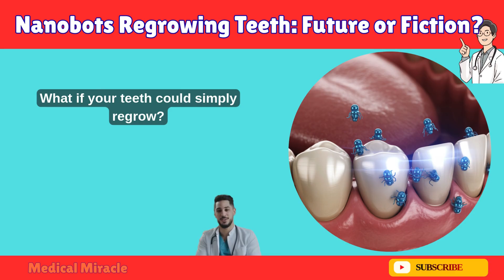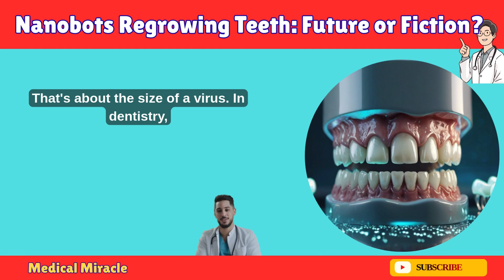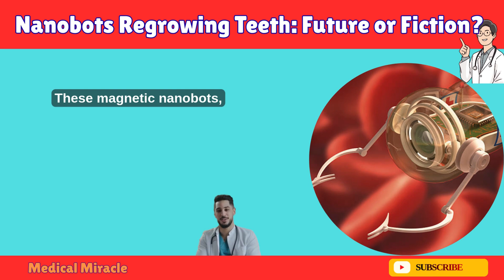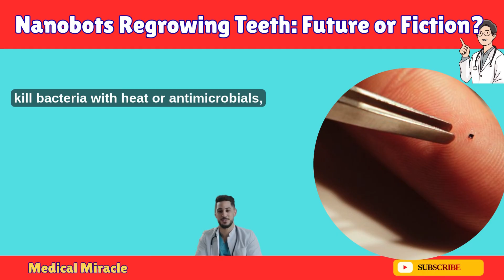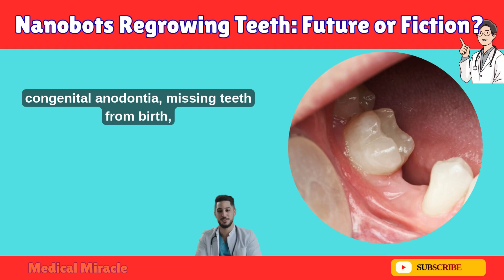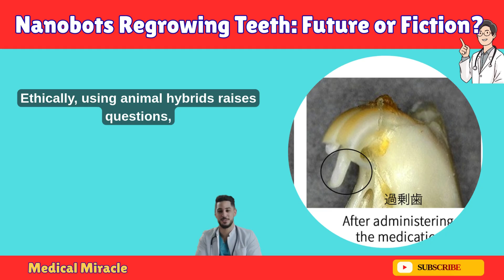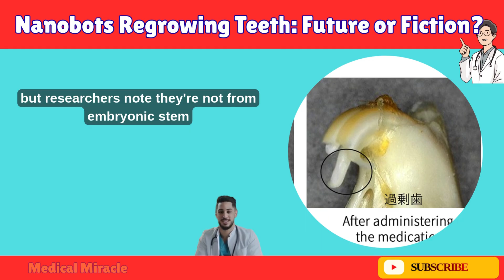Nanobots Regrowing Teeth Future or Fiction | Medical Miracle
Welcome to Medical Miracle! 🌟 In this video, we dive into the groundbreaking world of tooth regeneration. Could nanobots be the key to regrowing teeth naturally, ending the need for fillings or dentures? From sci-fi-inspired nanorobots navigating your teeth to real-world trials in Japan growing new teeth with a revolutionary drug, we explore the science, challenges, and ethical questions behind this dental revolution. Discover the latest breakthroughs, like magnetic nanobots for sensitivity and stem-cell-grown teeth, and what they mean for the future of dentistry. Join us for a deep dive into a world where tooth loss could become history! 🦷✨